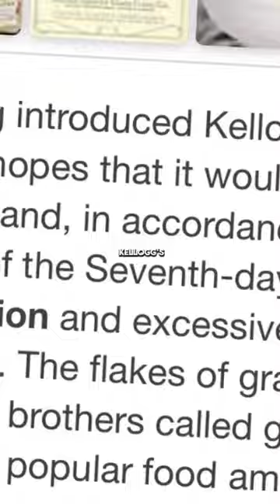Cereal that cured mast*rbation? 🤯😅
🌟 Ever heard something about history that made you go, "No way!"? Well, we've got a bunch of those. Crazy stories, unbelievable truths, and stuff that'll make you laugh or maybe scratch your head in wonder. Hit play, dive in, and get ready to be amazed by history like never before. 🎉